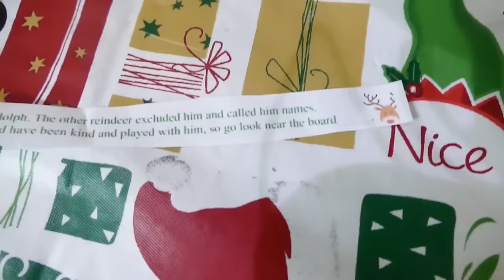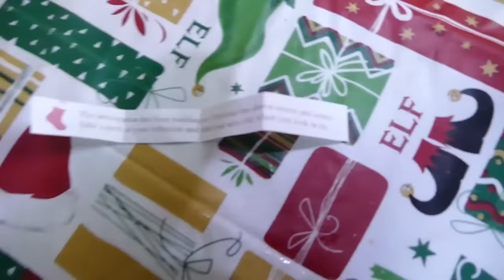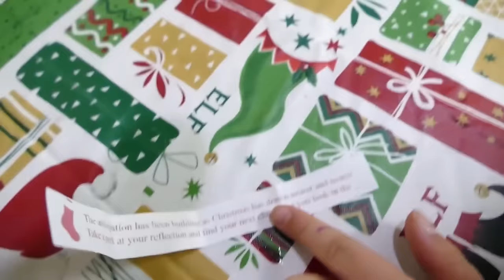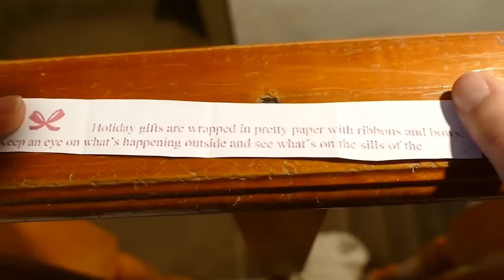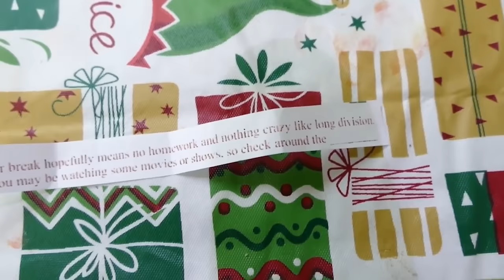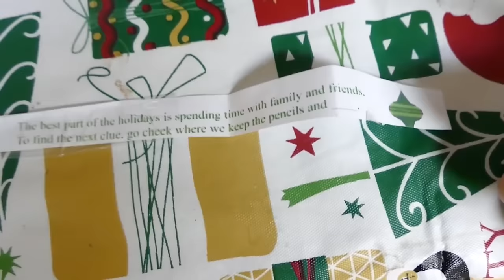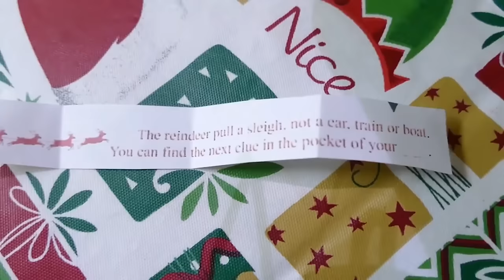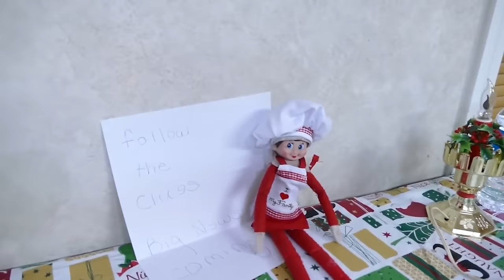Elf On The Shelf Throwback For 1 Hour! Huge Present From Elf, Elf In Charge, Mean Elf